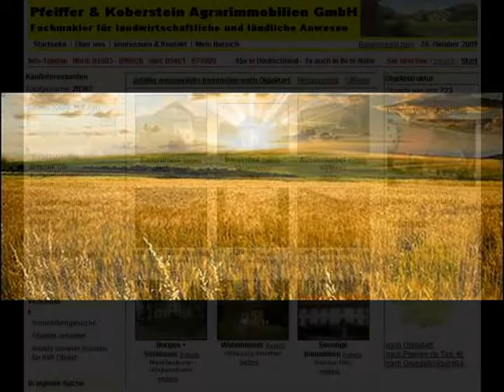Ackerland in Tibilisi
Ackerland - Ackerfläche in Tibilisi - ObjNr: 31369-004
Die Infrastruktur dieser Region ist noch von alten Zeiten vorhanden. Irrigazion (Wasserversorgungswege) auf dem gesamten Ackerland ist vorhanden. Noch ca. 15 000,- Euro für eine zusätzliche neue Versorgunsquelle sind zu investieren. Das Ackerland befindet sich in einer ruhigen Lage. Gut gedeihen  ohne Bewäserung Kulturen wie Weizen, Mais, Sonnenblumen. Mit Bewäserung : Gurken,Tomaten, Melonen, Bohnen, Weiskohl,Kartoffel, Paprika und andere Gemüsesorten Geeignet ist das Ackerland auch für verschiedene Obstsorten wie Pfirsiche, Birnen, Granatäpfel und weitere Früchte. Die Bodenqualität ist sehr gut.